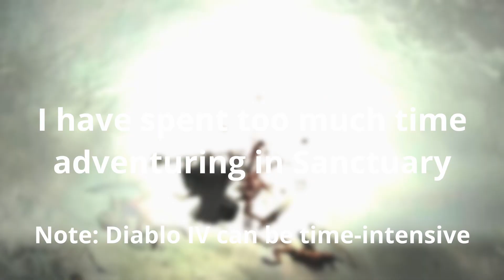[Diablo IV] I Am Addicted...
I have been made aware that I have devoted a lot of time and effort to my adventures the World of Diablo IV. Should I remain dedicated to my adventures in Sanctuary? Or should I divert my focus to other activities?